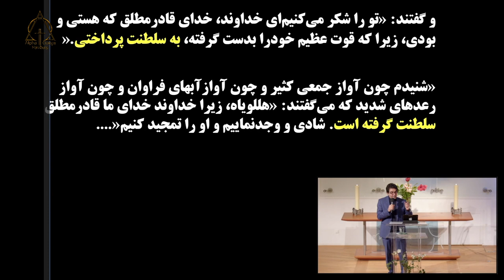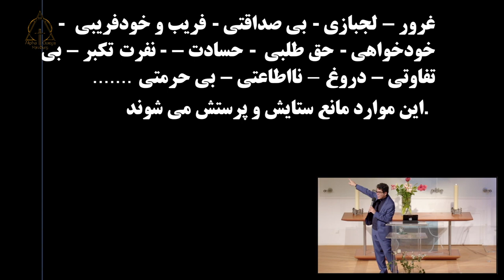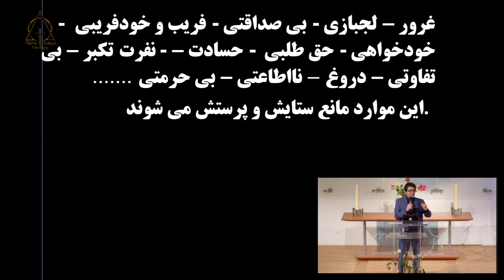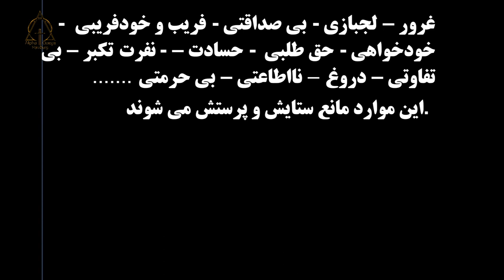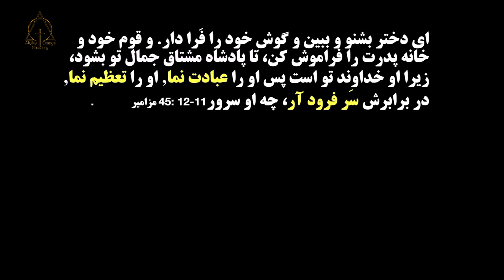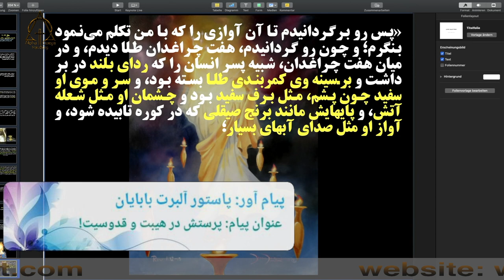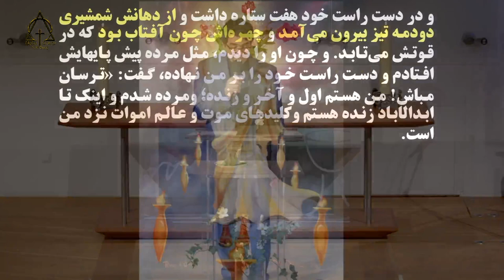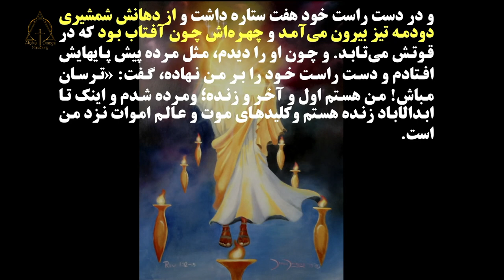پاستور آلبرت بابایان. در هیبت و قدوسیت_۲۰۲۳. _۰۱_۲۲